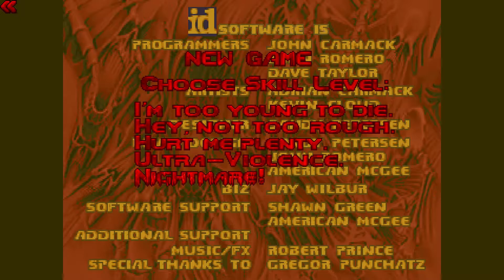Doom [Ruma] | Let's Play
Doom: Ruma - Deutsches Let's Play